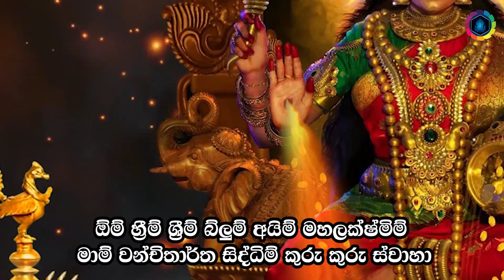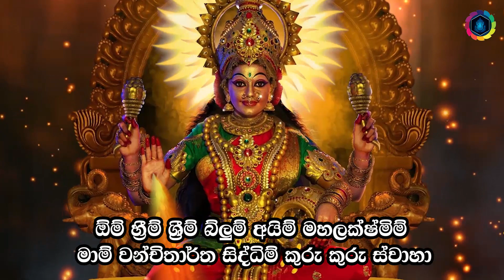මහා ලක්ෂ්මී දේවියගේ බලගතු මන්ත්‍රය Lakshmi Mantra | mantra for financial success | Dana Lakshmi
ඕනෑම පැතුමක් ඉටු කරන මහා ලක්ෂ්මි මන්ත්‍රය